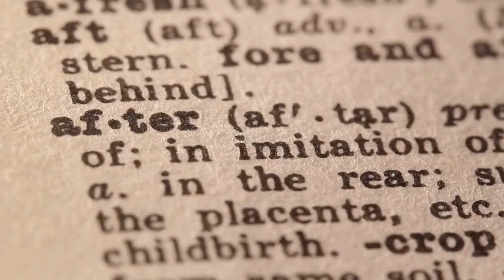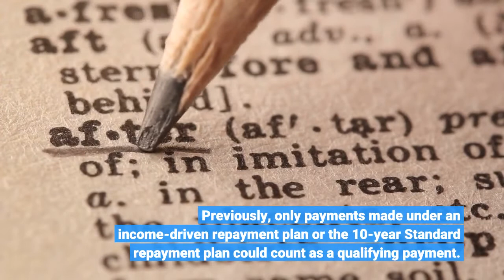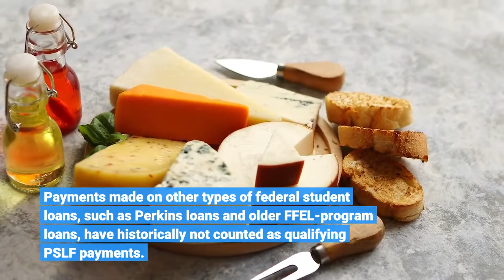Student Loan Forgiveness Changes Who Qualifies And How To Apply Under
The Biden administration this week announced sweeping changes to Public Service Loan Forgiveness (PSLF), a key federal student loan forgiveness program that has been mired in problems and low approval rates since its inception. The administration will be relaxing key requirements that had restricted eligibility for PSLF to only certain types of federal student loans and certain repayment programs. The result will be a significant expansion of the program that could ultimately benefit nearly 600,000 student loan borrowers, according to the Department of Education. Here’s an overview of the new changes to the PSLF program, including who may be eligible and how to request relief. The Department of Education has indicated that under the new changes, payments made under any repayment plan can now count as a qualifying payment towards PSLF. “Any prior payments made while working for a qualifying employer will count as a qualifying payment, regardless of loan type or repayment plan,” said the Department of Education. Previously, only payments made under an income-driven repayment plan or the 10-year Standard repayment plan could count as a qualifying payment. Payments made under Extended repayment plans, Graduated repayment plans, and other fixed or level plans with terms greater than 10 years were excluded. Now, payments made under these plans will count, as long as the borrower was working in qualifying PSLF employment at the time that the payment was made. Importantly, the changes are retroactive to the creation of the PSLF program in October of 2007, but not before that date. So payments made prior to October of 2007 still cannot be counted towards PSLF. Most periods of non-payment including in-school deferments, hardship forbearances, and periods of default will still not count towards PSLF. The Department is also relaxing PSLF criteria that restricted eligibility to payments made on Direct federal student loans only. Payments made on other types of federal student loans, such as Perkins loans and older FFEL-program loans, have historically not counted as qualifying PSLF payments. “Counting prior payments on additional types of loans will be particularly important for borrowers who have or had loans from the Federal Family Education Loan (FFEL) Program,” wrote the Department of Education in its announcement. “Around 60 percent of borrowers who have certified employment for PSLF fall into this category.”Under the new changes, the Department will count payments made on non-Direct federal student loans, including FFEL loans and Perkins loans, towards PSLF, provided the borrower was working in qualifying PSLF employment when those payments were made. Borrowers would still need to consolidate these loans via the federal Direct consolidation loan program to obtain the benefit. Some loans still will not qualify for PSLF, however.